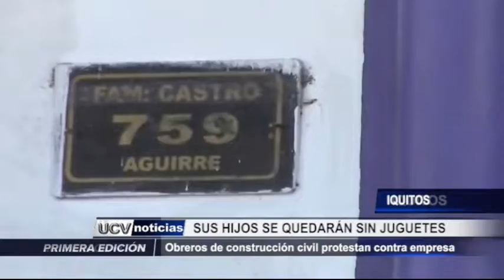IQUITOS SE QUEDARÁN SIN JUGUETES